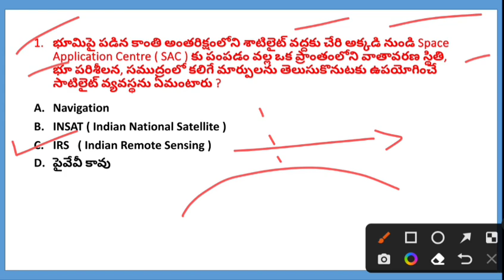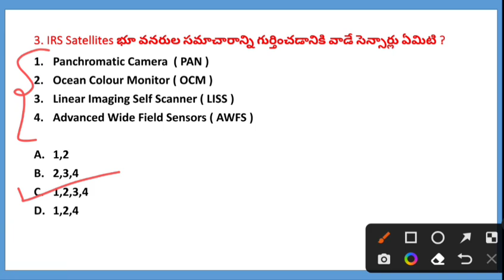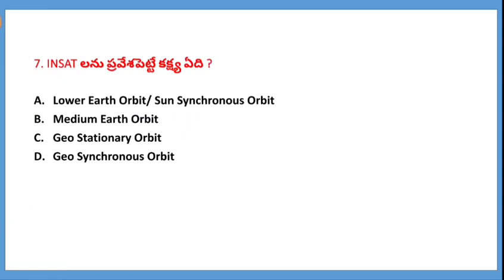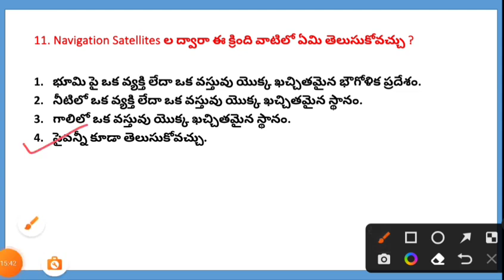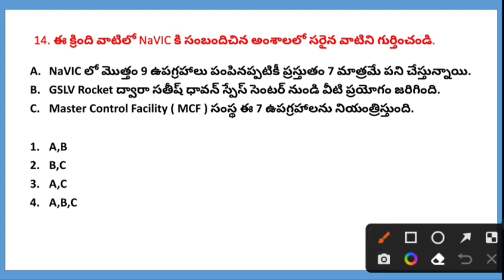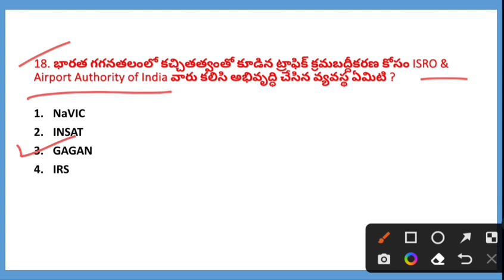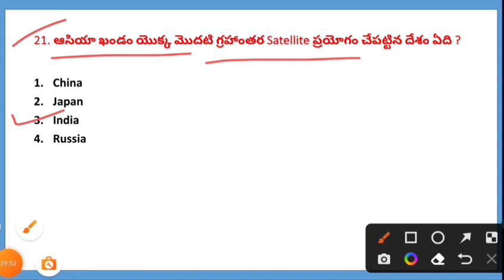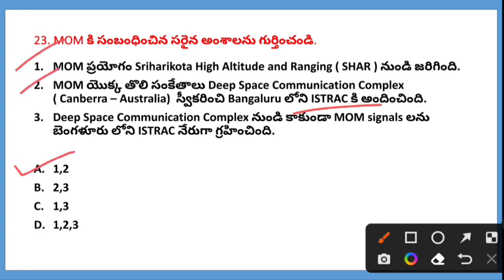👌 సైన్స్ అండ్ టెక్నాలజీ - class 7 | అతి ముఖ్యమైన ప్రశ్నలు| Science and technology IMP Questions